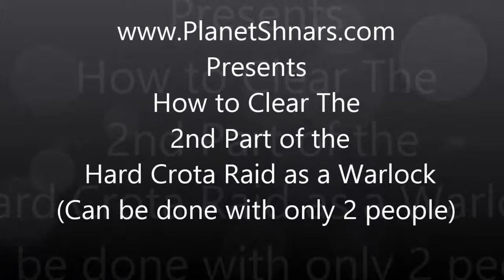How to clear the 2nd Part of Crota's End - Hard Mode - Two Man Strategy - Destiny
This is a video showing you how two people can easily clear the 2nd part of the Hard Crota Raid in Destiny.  This is from the Warlock's POV.  In this video I show you the optimal spot for sniping across while you sit back as the warlock.  There is one spot you can go to where you barely have to move and it's easily accessible.  Take a look.  Follow Darth_Dracuul & His Calamitous Clan Mates on Twitch when they Live Stream.